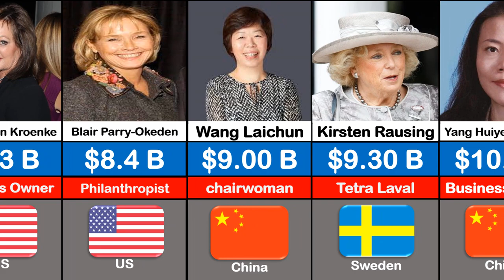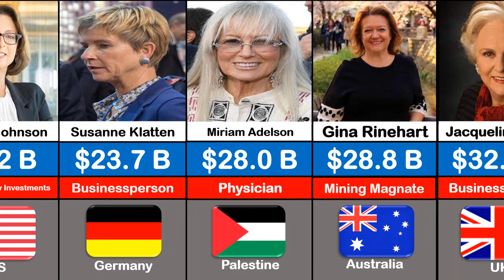Richest Woman In The World 2022 Comparison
Richest Woman Comparison
Who Is The Richest Woman In The World In 2022?

▶Write Comment For Any Suggestions✔

** NOTE:-
This video is based on various relevent sources. All shown data, numbers, fscts, images might not be up to date, valid or in any specific order.